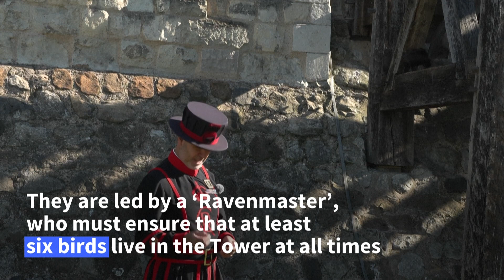At the Tower of London, the survival of the UK in the hands of the 'Ravenmaster'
A 17th century British legend has it that the Tower of London will collapse if the 900-year-old fortress's ravens ever leave, taking the kingdom with it. It's up to the Yeoman Warders, who guard the Tower and its Crown Jewels, to ensure that never happens.